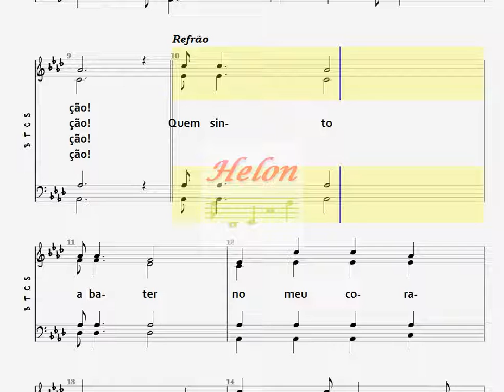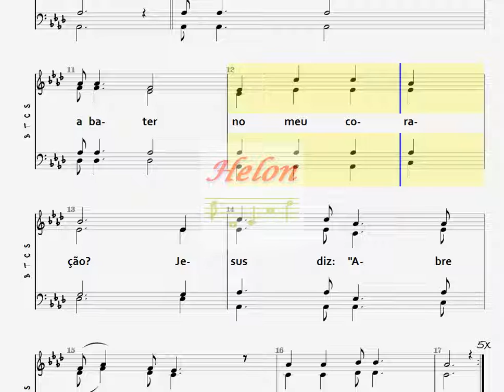343- ABRE O CORAÇÃO - 4 NAIPES